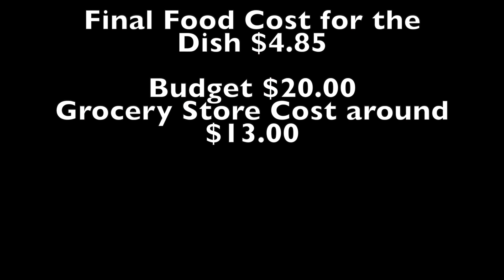Episode 7 Gourmet Budget Meal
Cooking a Gourmet Meal within a $20.00 budget